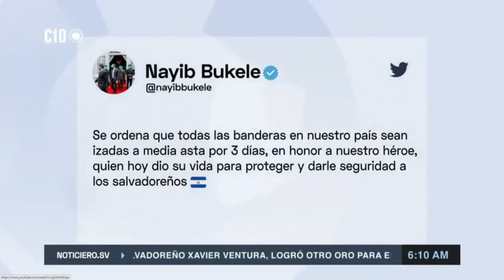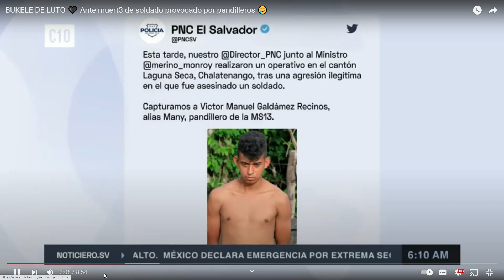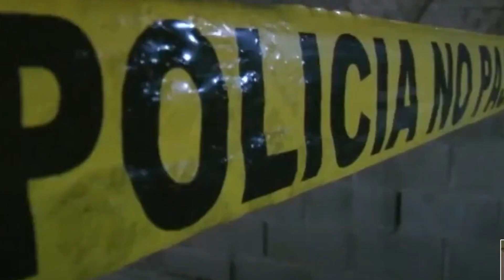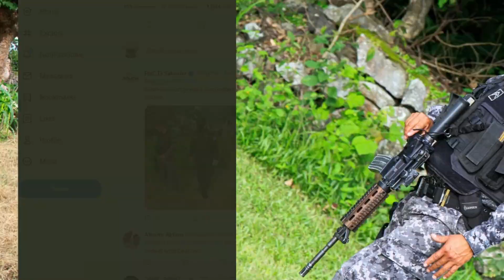Ultimos minutos de vida del Soldado, David Ernesto Alvarado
la emboscada el la laguna chalatenango, vea las imagenes impactantes del ultimo adios  al soldado
si deseas dejanos tu comentarios o llamame al 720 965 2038